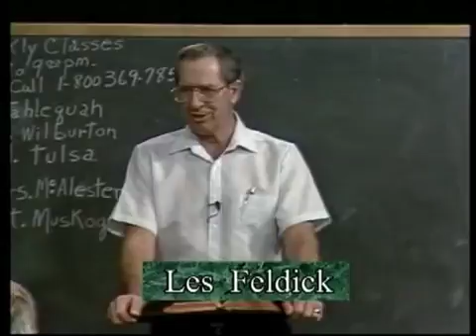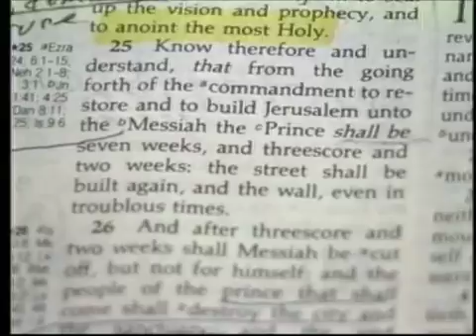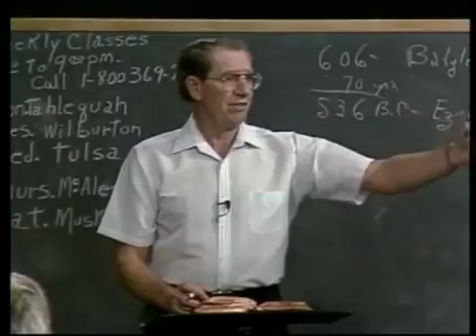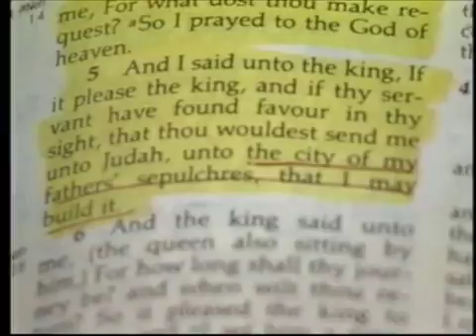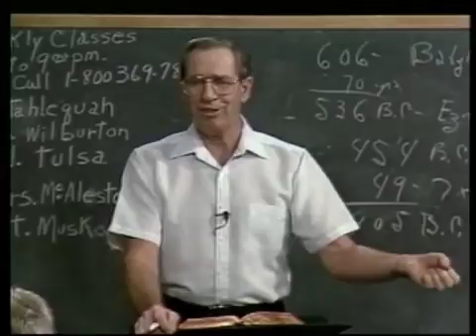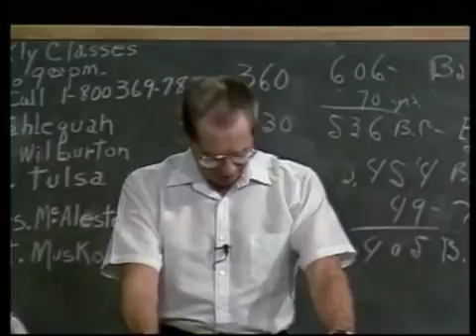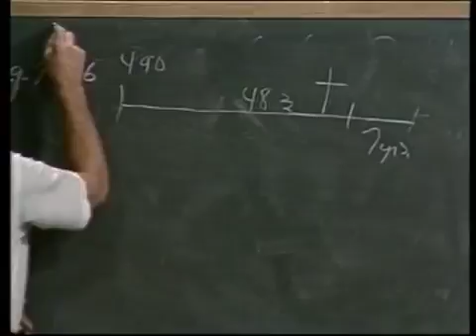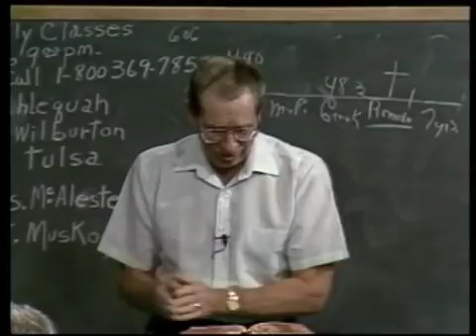10 3 1 Through the Bible with Les Feldick Daniel's 490 Years Daniel 9 Matthew 24